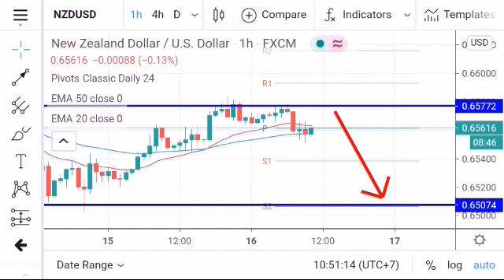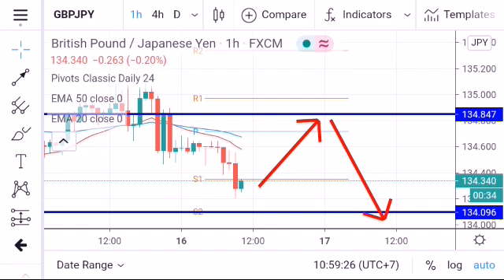🔴10 Pair !!! FOREX Daily Analysis Forecast for Thursday July 16, 2020 by Nina Fx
Daily forex market forecast for 24 hour